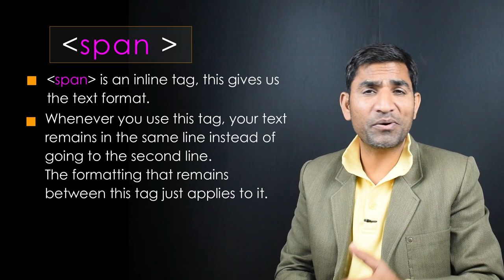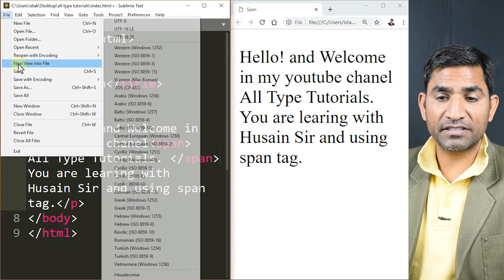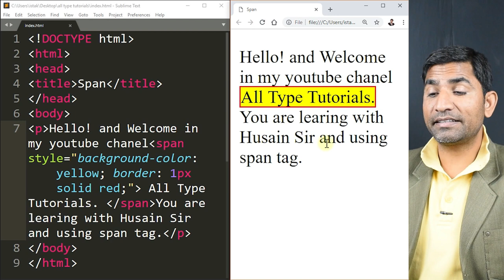Span tag - html 5 tutorial in hindi - urdu - Class - 68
In this tutorial, you will learn span tag with style attribute in html 5 in hindi and urdu.
This html tag tutorial created by Husain sir on all type tutorials.